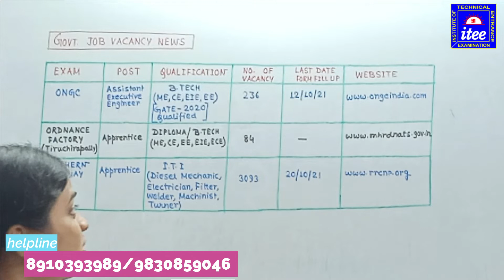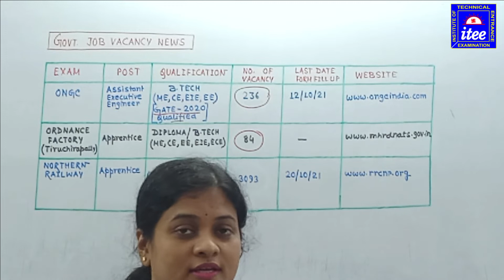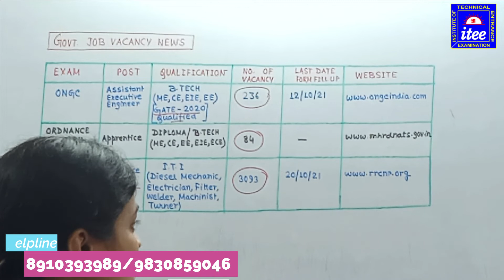GOVT JOB VACANCY NEWS BY SEEMA (1st week of October,2021)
Institute of Technical Entrance Examination
[An Institute of Technical & Non Technical Exams]

INSTITUTE OF TECHNICAL ENTRANCE EXAMS
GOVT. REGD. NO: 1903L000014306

Classes are Online & Offline Mode

We are also provide experienced faculties

Admission Open
Our Courses:
1. Jexpo
2. Voclet
3. Jelet
4. Central & State Govt Job Exam Preparation

Technical Exam
[Rail, DCL, TCL, PDCL, SAIL, KMC, DRDO, SSC(JE), PSC(KE), DVC, IOCL]

NON TECHNICAL EXAM
[GROUP-D, GROUP-C, SSC, PSC, MTS, CLERK, ETC]